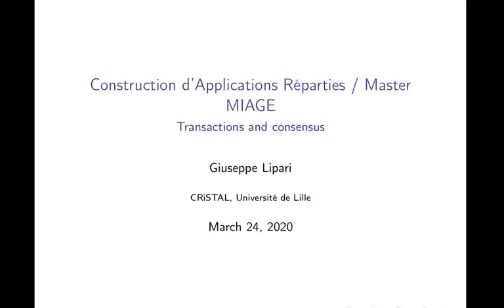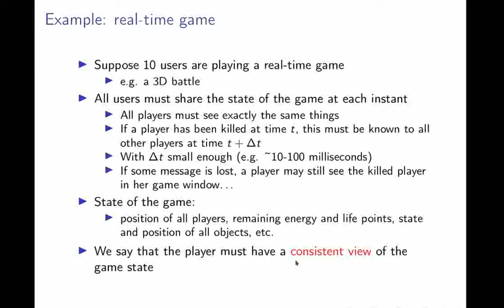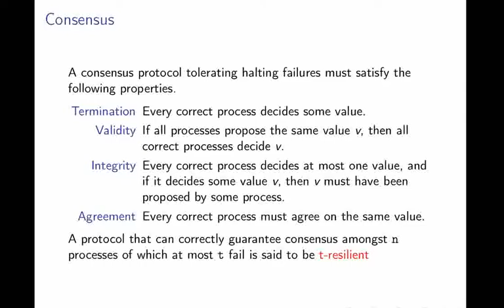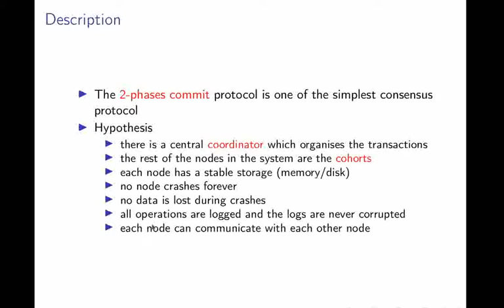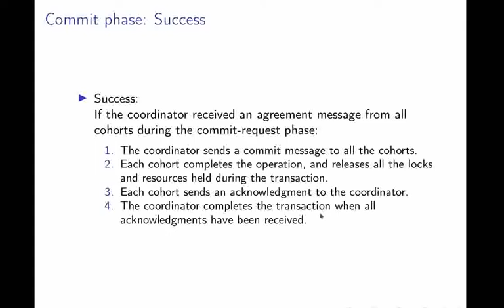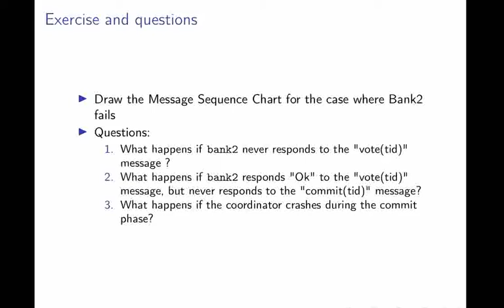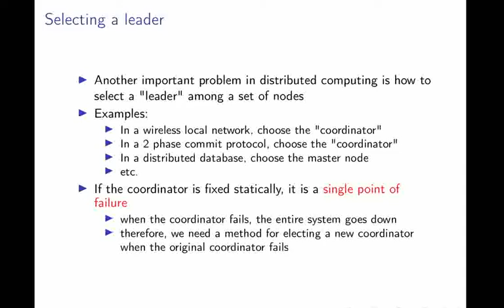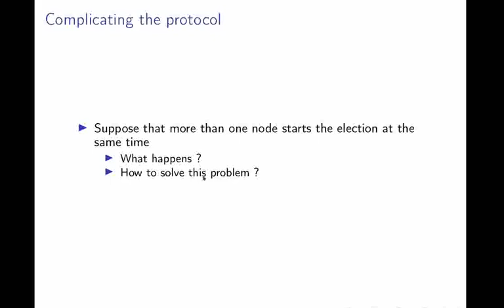MIAGE - M1 - CAR - Consensus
Lesson sur les protocoles de consensus dans le systèmes distribués